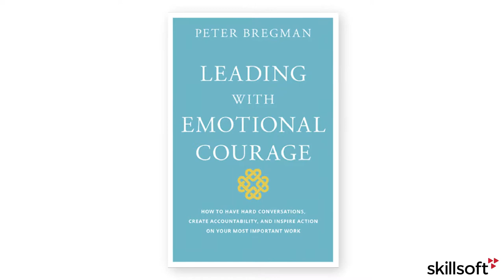Skillsoft Off the Shelf with Peter Bregman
A conversation with best-selling author, Peter Bregman about his newest book, Leading with Emotional Courage.

About Skillsoft
Skillsoft is the global leader in corporate learning, delivering beautiful technology and engaging content that drives business impact for modern enterprises. Skillsoft comprises three award-winning solutions that support learning, performance and success: Skillsoft learning content, the Percipio intelligent learning platform and the SumTotal suite for Human Capital Management.

Skillsoft provides the most comprehensive selection of cloud-based corporate learning content, including courses, videos, books and other resources on Business and Management Skills, Leadership Development, Digital Transformation, IT Skills and Certification Training, Productivity and Collaboration Tools and Compliance. Percipio’s intuitive design engages modern learners and its consumer-led experience accelerates learning. The SumTotal suite features four key components built on a unified platform: Learning Management, Talent Management, Talent Acquisition and Workforce Management.

Skillsoft is trusted by thousands of the world’s leading organizations, including 65 percent of the Fortune 500.